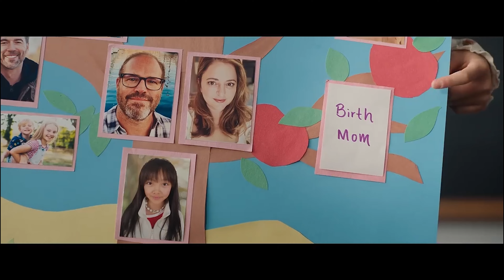Joy Ride (2023) Review | Leave Room For Jesus (And The Devil)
Get ready for a wild, raunchy ride with Joy Ride! Our hilarious Joy Ride (2023) Review!

HEY! Thank you for coming to the channel and checking out our content!

DEVIN’S INFO!

TYRONE’S INFO!🔽
FOLLOW TYRONE ON HIS REACTION CHANNEL!!: YURPNATIONREACTIONS

TO SEE TYRONE PLAY VIDEO GAMES LIVE, PLEASE FOLLOW HIS TWITCH!!!

FIND TYRONE’S BAND(YURP!) ON SPOTIFY AND APPLE MUSIC!🔽